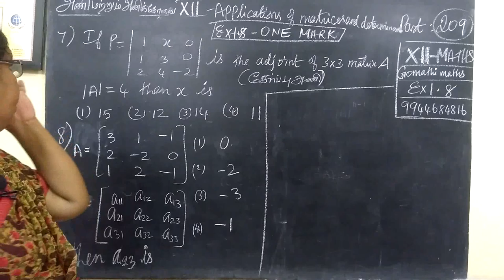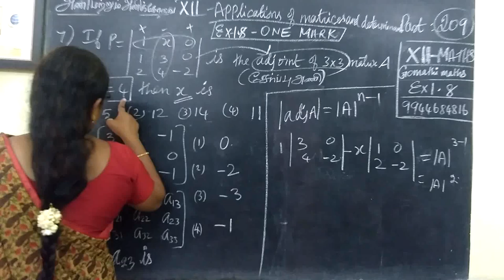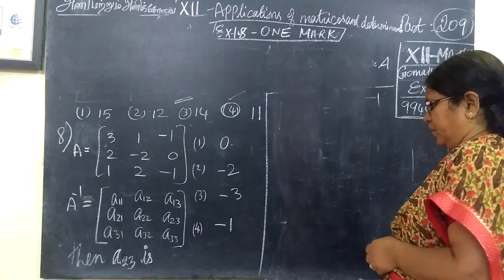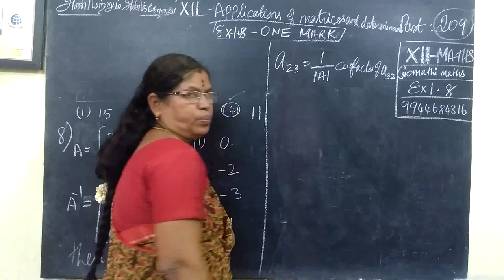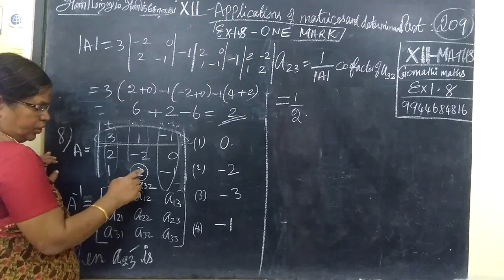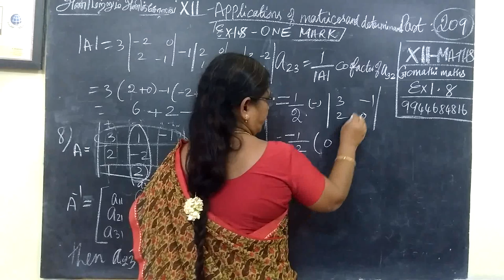12-M_Ex-1.8-7 and 8 Applications of matrices and determinants # Gomathi maths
12-M_Ex-1,8-7 and 8 Applications of matrices and determinants # Gomathi maths